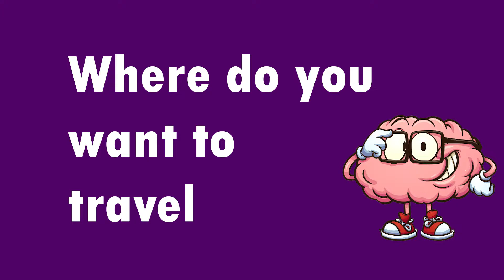Questions with Coach Meg: Travel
Get to know Coach Meg with SPHERE Education
Meg views her struggle with anxiety as a badge of honor—not something she wants to hide. And through her coaching and speaking, she hopes to empower anxious kids and parents everywhere to find the peace of mind they deserve.

Meg calls herself “an extroverted introvert”—a trait she attributes to her youth as a three-sport athlete. Because she excelled at soccer, softball and field hockey, people expected her to be outgoing; and yet, she suffered from severe anxiety. The disorder had impacted her family for generations; and continues to do so. Her grandmother committed suicide before Meg knew her. One of Meg’s three children is featured in the documentary “Angst,” which aims to open a global dialog, and Meg has moderated panels at screenings across the country. Her cousin Karin Gornick created the film, in part to help understand her own teenage son’s anxiety, as well as her own.

Meg’s parents divorced when she was 11. Though her mother was a strong and capable woman, her father was an alcoholic, and Meg, as the middle of three daughters, learned early to take care of herself and others. “I was the old soul,” she says. “The one who could take care of herself.”

Although those life events were challenging, the skills she learned as a child have served her well. As Meg experienced her own divorce, she recognized that while her marriage was ending, her relationship as a parent was not. So, she prioritized creating a “positive co-parents” relationship with the father of her children.

Throughout her career as an entrepreneur, trainer, non-profit board chair, program director, and coach, Meg always has been a leader and motivator who could help people “get unstuck” by reframing negative situations. As a coach with SPHERE Education, she will help kids and families “identify which tools are most effective for getting out of the flight or fight mode and into healthy living”—from journaling, meditation, or listening to music; to volunteering or talking with a therapist. She hopes to help people set up a process and a system for accountability, and to manage the inevitable backslides that can be debilitating if not recognized and understood.

Meg says: “I believe in possibility with every fiber of my being, and I’m here to guide people to realize and fuel their possibilities.”